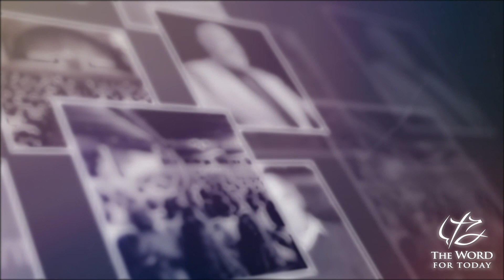C-4012 GENESIS NEW AUDIO SERIES Chapters 30-31 Delivered February 13 2000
GENESIS 1:1 “Beresheet Bara Elohim”
is the Hebrew we translate as “In The Beginning God created…”

GOD - - THE LIVING GOD:
The dictionary defines GOD as the Supreme Being
perfect in power, wisdom, holiness, and goodness,
Who is worshipped as creator and ruler of the universe.

The New Testament uses the term GODHEAD
which means the nature of God especially as existing in three persons
The Hebrew Elohim is the plural form of El;
El is also used of The One True God,
usually with another word to express the inexpressible.
Example:  El Shaddai i.e. God Almighty, Genesis 17:1

JOHN 1:1-5 states:
1 In the beginning was the Word,
and the Word was with God,
2 The same was in the beginning with God.
3 All things were made by Him;
and without him was not any thing made that was made.
4 In Him was life;
and the life was the light of men.
5 And the light shineth in darkness;
and the darkness comprehended it not.

Jesus said He is speaking from the Beginning:
When Jesus was asked “who are you?”
 He replied,
“Even the same that I said unto you from the beginning”.
John 8:25

See also:
COLOSSIANS  1:15-17 Speaks of Jesus,
15 ...[ JESUS]  is the image of the invisible God,
the firstborn of every creature:
16 For by Him were all things created,
that are in heaven, and that are in earth, visible and invisible,
whether they be thrones, or dominions, or principalities, or powers:
all things were created by Him, and for Him:
17 And He is before all things, and by Him all things consist.

GENESIS( γένεσις) is the Greek translation of Beresheet.
This Greek word means :origin, source, beginning,
generation, production, and create.

The Key Verse is : “IN THE BEGINNING GOD…” Genesis 1:1

NOTE:
If Genesis Chapters 1 and 2 were a piece of music,
it would be the most beautiful symphony ever composed.
Chapter 1 would be the overture,
and chapter 2 would be highlights from days 3, 5 and 6.

2023

as we pray for you our listening audience, search out videos to post,
and we ask the Lord for His guidance on which to publish.

Since not all video messages are available,

Please pray that we continue to be faithful in this task.

Please share these with your loved ones, to share the Hope and Salvation only found

Also, we understand some of the videos are corrupted, and the visual portion is distorted,
jumpy and/or cuts in and out, however there is value in listening to the messages.